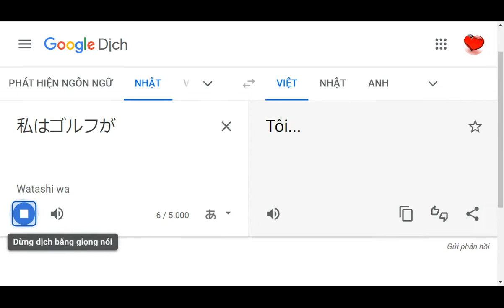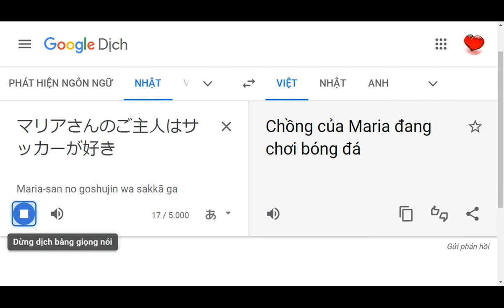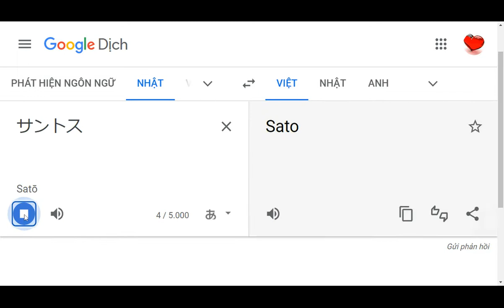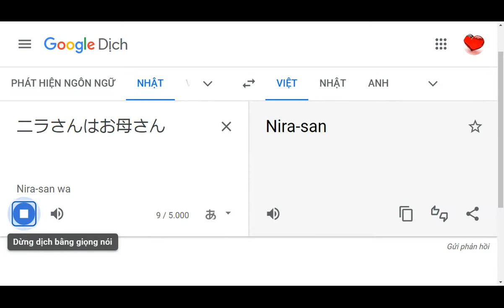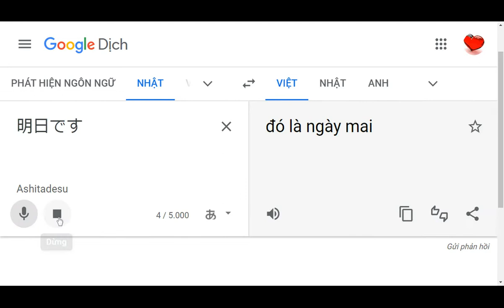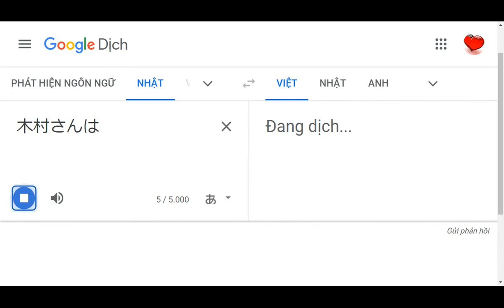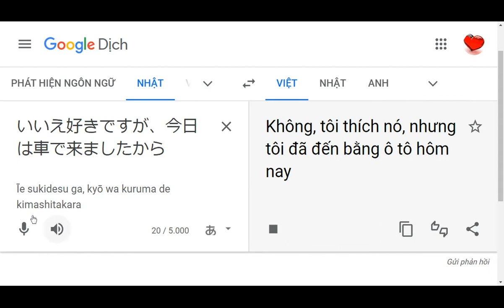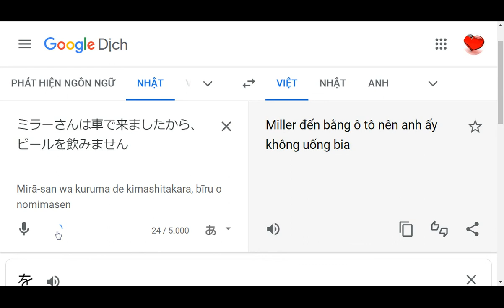bài 9 bài tập 1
minnano bai 2　mau hoi thoai
bai 3 tu vung tiep va ngu phap
bai 3　ngu phap tiep theo
bai 3　bai tap ngu phap
bai 3 doan hoi thoai ngan
bai 4 ngu phap 1
bai 4 ngu phap 2
bai 4 doan thoai ngan
bai 4 doan hoi thoai 2
bai 5 ngu phap 2
bai 5 on vi du ngu phap
bai 5 bai tap ngu phap 1
bai 5 bai tap ngu phap 2
bai 5 hoi thoai 1
bai 5 luyen nghe 1
bai 5 luyen doc 1
bai 5 luyen doc 2
bai 5 bai tap nghe 1
bai 6 ngu phap 1
bai 6 ngu phap 2
bai 6 bai tap ngu phap 1
bai 6 đoạn hội thoại ngắn 1
bai 6 đoạn hội thoại ngắn 2
bai 6 đoạn hội thoại ngắn 3

bài 7 đoạn hội thoại ngắn
bài 7 đoạn hội thoại ngắn tiếp
bai 8 bai tap ngu phap
bai 8 đoạn hội thoại dài
bai 8 luyen mau cau 1
bai 8 luyện mẫu câu 2
bai 8 luyện mẫu câu 3
bai 8 bài tập 1
bai 9 bai tap ngu phap 1
bài 9 bài tập ngữ pháp 2
bài 9 luyện nghe 1
bai 9 luyện nghe 2
bài 9 luyện nghe 3
bài 9 luyện nghe 4